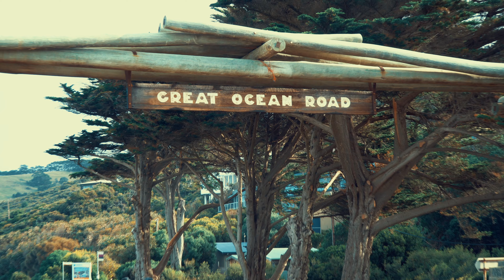The Great Ocean Road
As one of the world's top 10 best drives, The Great Ocean Road is an Australian National Heritage listed 243 kilometres stretch of road along the south-eastern coast of Australia between the Victorian cities of Torquay and Allansford. It takes travellers past world-class surfing breaks, through pockets of rainforest and calm seaside towns, and under koala-filled tree canopies. It shows off sheer limestone cliffs, dairy farms and heathlands, and gets you up close and personal with the crashing waves of the Southern Ocean.

Hope you enjoyed our journey through The Great Ocean Road. A more detailed blog of our journey will be on the website.

MUSIC USED
♫ I'm Not Going To Loose Myself – Kaliber
Epidemic Sounds